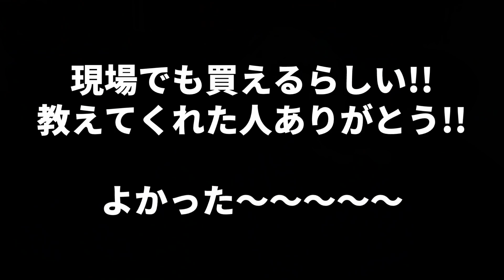岩橋玄樹のライブに参戦できないかもしれません… 【いわち/My Lonely X`mas】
🦞いわちのライブ当落発表はこちら！

(敬称略)